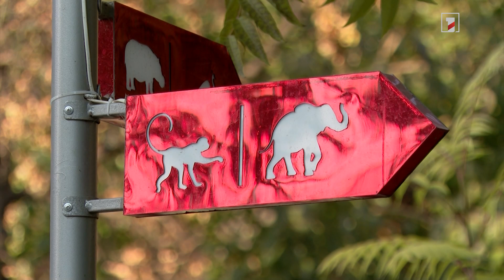Երևանի կենդանաբանական այգու Բունկա փղի հարցով նաև օտարերկրացի մասնագետներն են զբաղվում